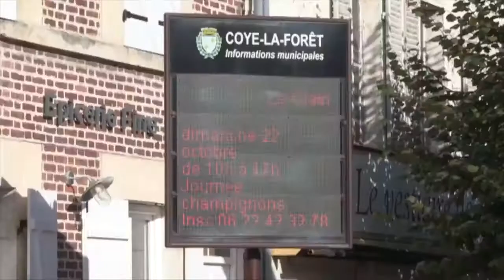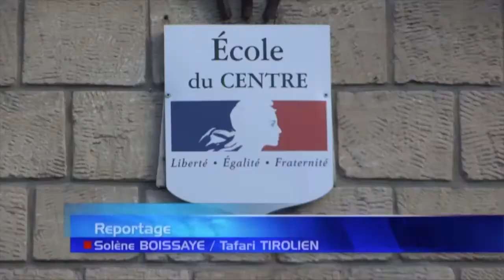RESCAPES A COYE LA FORET